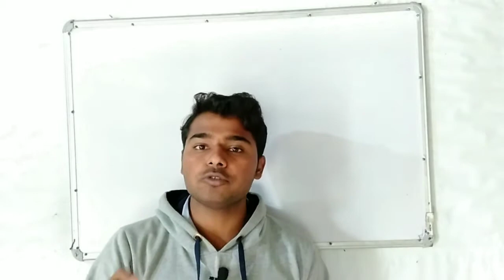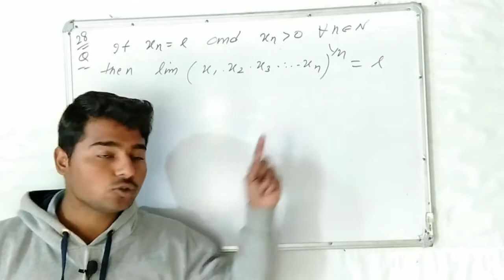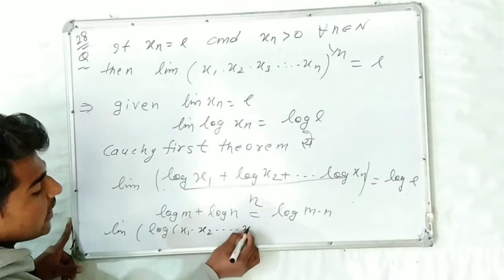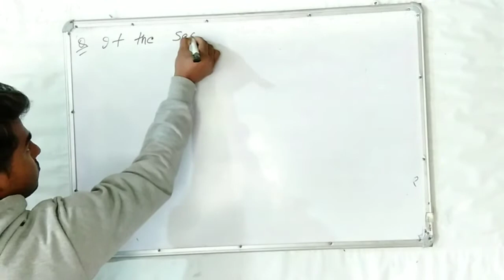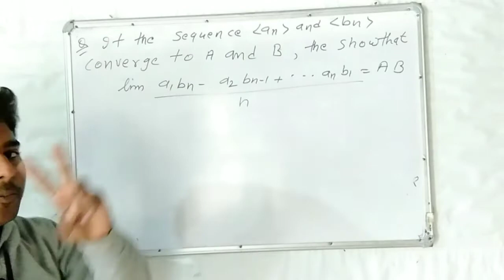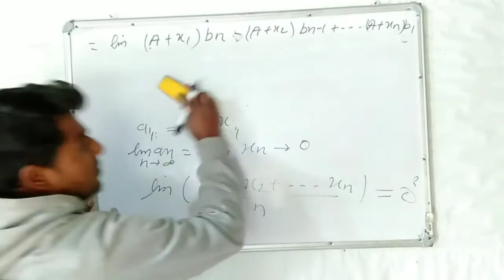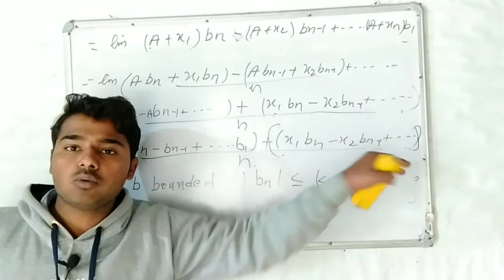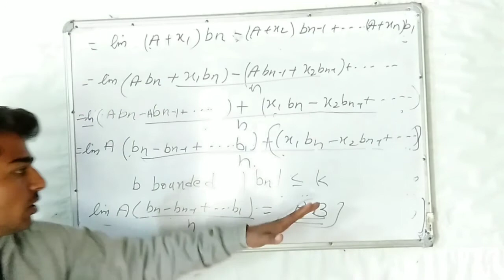Real Analysis | Important Questions Of Real Analysis In Hindi | Bsc 2nd Year Maths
Analysis | Important Questions Of Real Analysis In Hindi | Bsc 2nd Year Maths
Hi i am vivek nain welcome in my YouTube channel

Convergence theory Bsc 3rd year.
Real analysis
Real analysis in hindi
Convergence theory
Theory of convergence
Real analysis for iit jam
Real analysis for csir net